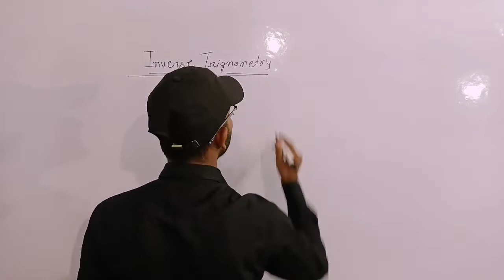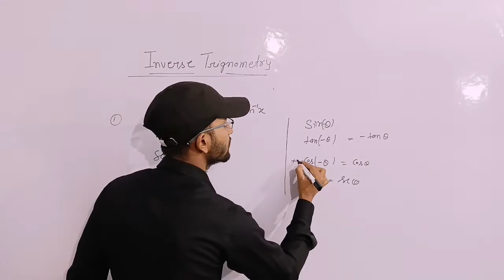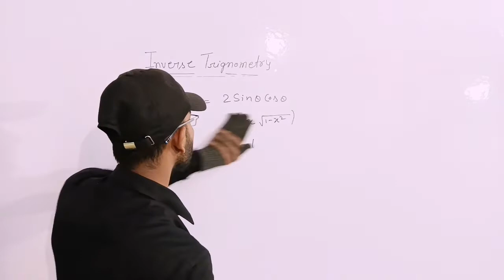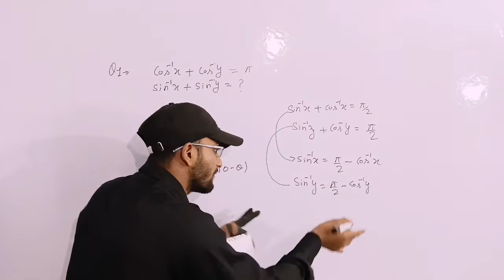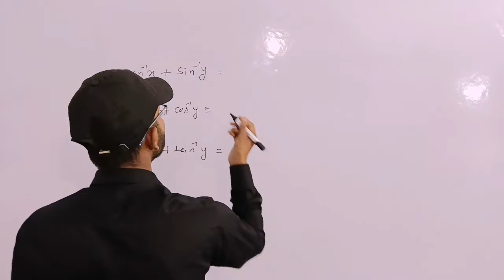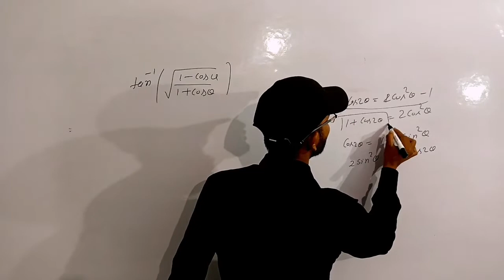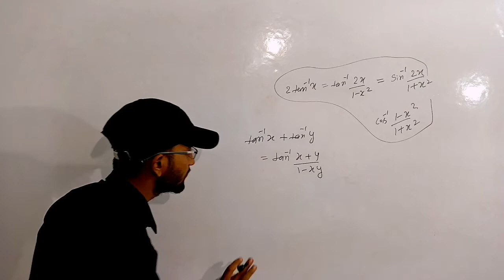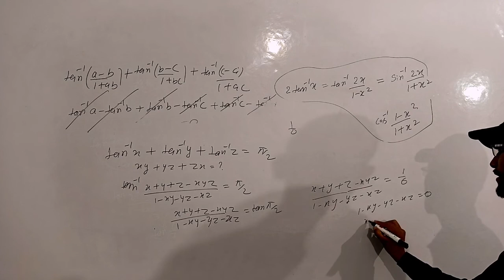Inverse Trigonometry Function Class 12 Up Board Fast Revision By Aditya Sir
Inverse Trigonometry Function Class 12 Up Board Fast Revision By Aditya Sir ‎@MP RESEARCH CENTER
inverse Trigonometry
inverse Trigonometry Function
प्रतिलोम trigonometry फलन